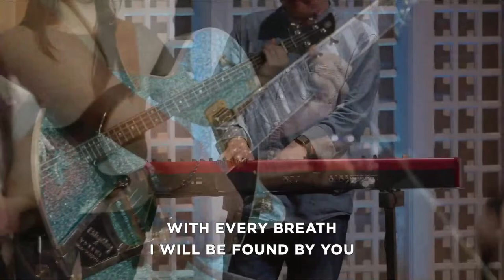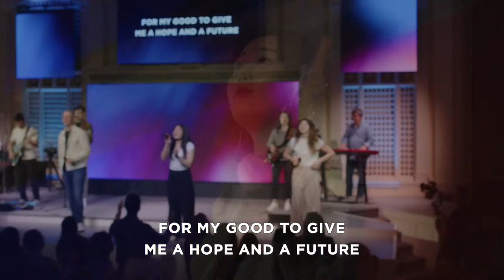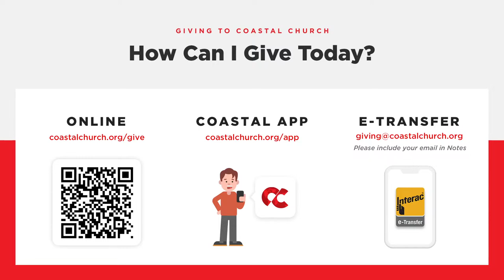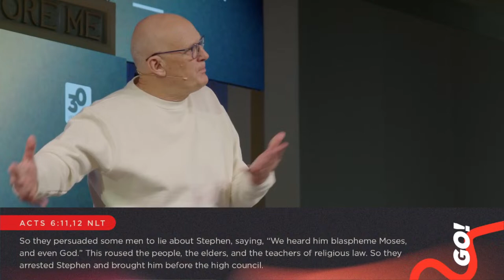Live Service Replay: GO! A Faith Worth Dying For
Acts chapter seven serves as a pivotal point for the spread of Christianity globally. Stephen, a member of the serve team in the early church is a great example of a lay person who faithfully serves. His influence leads him to defend his action by a powerful sermon, that highlights two crucial points: Israel's historical resistance to God's prophets and the inadequacy of the law to save due to its inability to transform hearts.